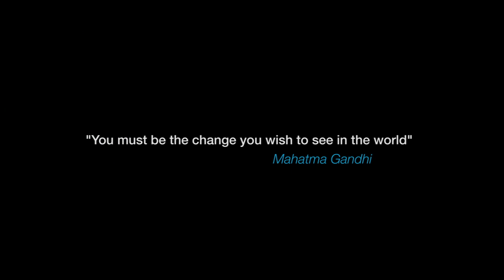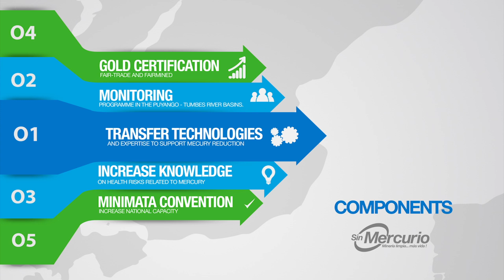UNIDO’s Partnering with Ecuador and Peru Curbing Mercury Use in Artisanal Gold Mining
UNIDO is partnering with Ecuador and Peru in a GEF-financed project to work together to promote integrated measures for minimizing mercury releases from Artisanal Gold Mining through the “Sin Mercurio” project, implemented in the transboundary Puyango-Tumbes watershed.